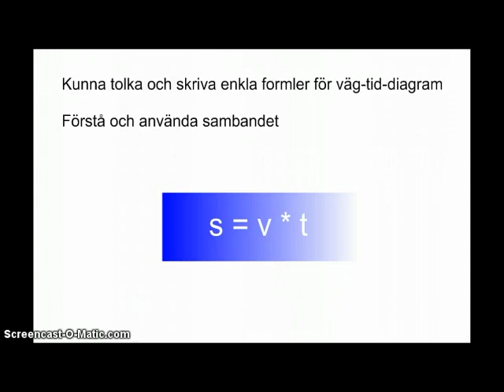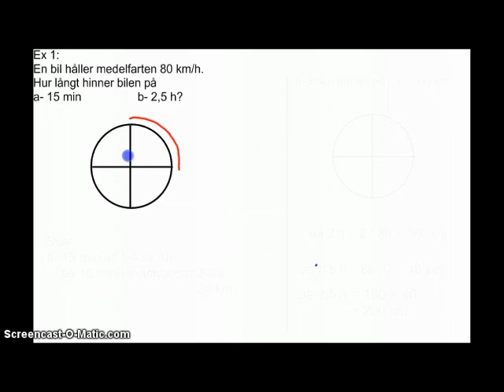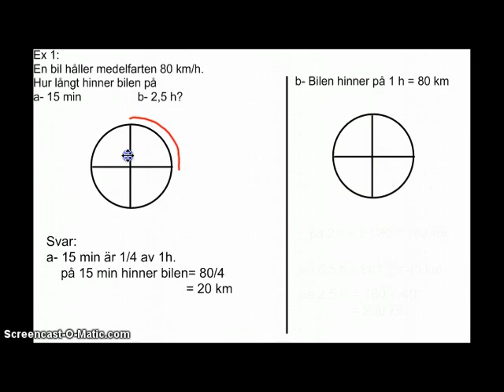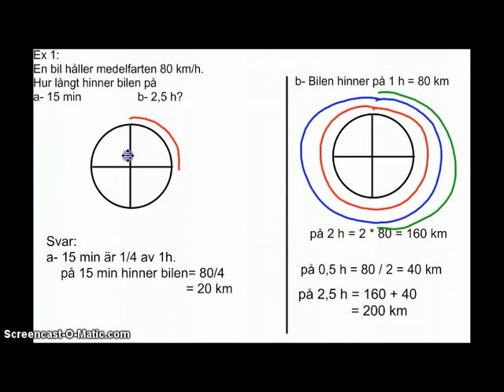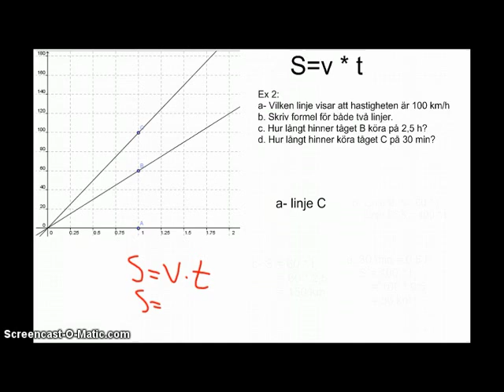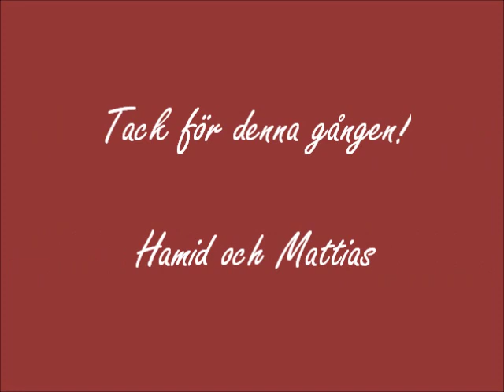Matte med Hamid lektion 2, åk 9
Genomgång med sträcka, tid och hastighet